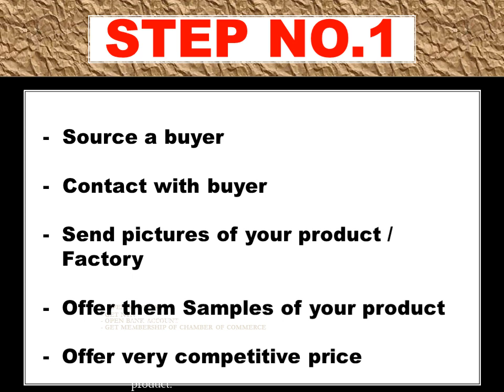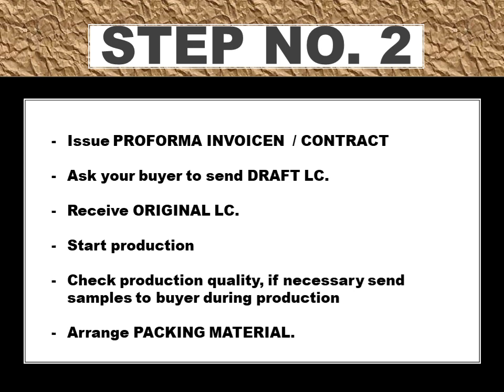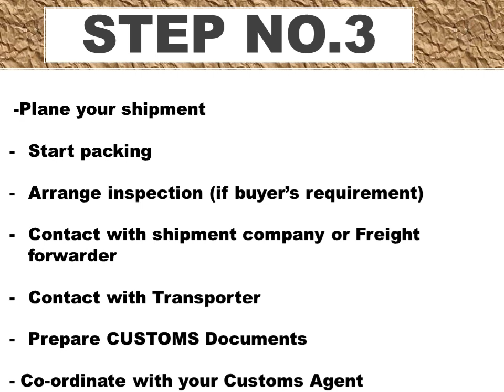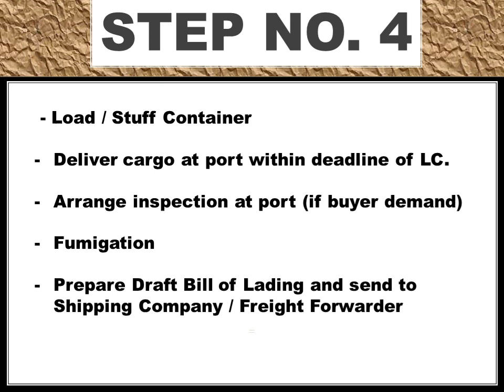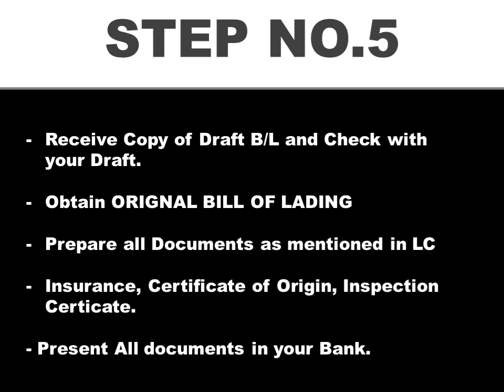EXPORT PROCEDURE,IMPORT EXPORT FOR BEGINNERS,NEW BUSINESS IDEA,EXPORT DOCUMENTATION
In this video we discussed complate EXPORT PROCEDURE, which is most important for new Exporters, who wants to start new import export business.  We hope this video will helpful to business community and they will learn more knowledge about international trade.